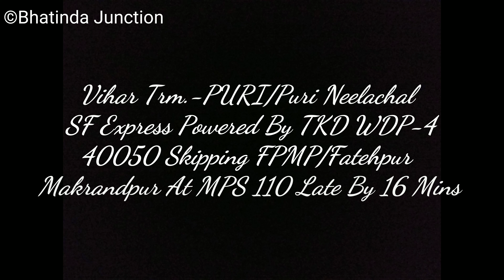Neelachal SF Express Skipping FPMP Fatehpur Makrandpur At MPS 110 KMPH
This Video Is Of Onboard 12876 ANVT/Anand Vihar - PURI/Puri Neelanchal SF Express Powered By TKD WDP-4 40050 Skipping FPMP/Fatehpur Makrandpur At MPS 110 KMPH
Captured On 25th Feb. 2020